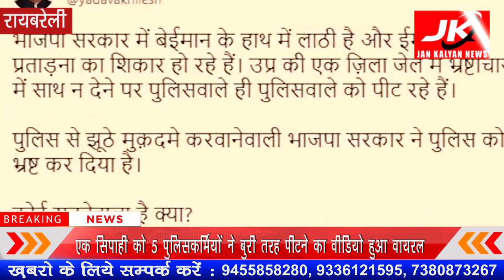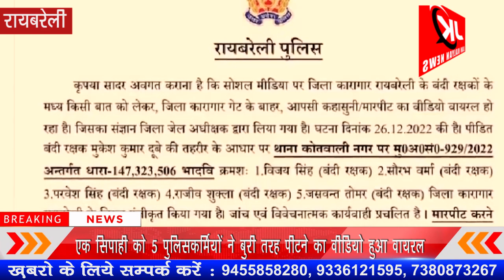Rae Bareli : एक सिपाही को 5 पुलिसकर्मियों ने बुरी तरह पीटने का वीडियो हुआ वायरल | JK NEWS